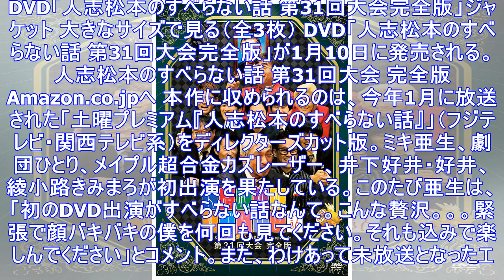「一生自慢します」ミキ亜生初出演「すべらない話」dvd、好井のインタビューも（コメントあり） - お笑いナタリー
DVD「人志松本のすべらない話 第31回大会完全版」ジャケット 大きなサイズで見る（全3枚） DVD「人志松本のすべらない話 第31回大会完全版」が1月10日に発売される。 人志松本のすべらない話 第...